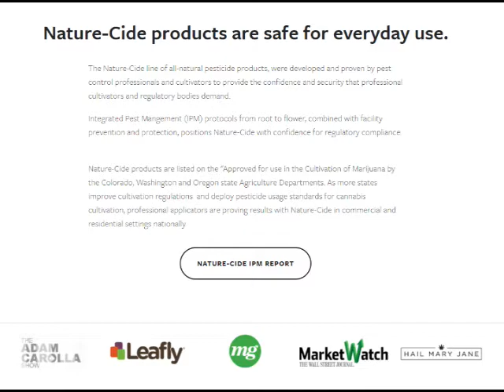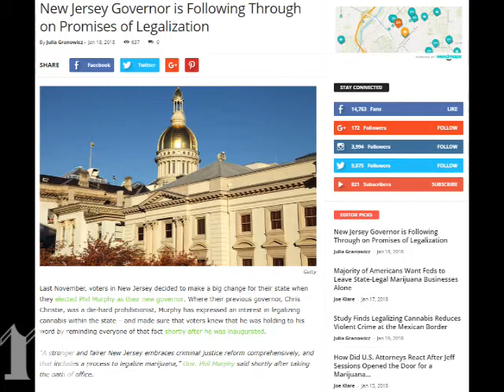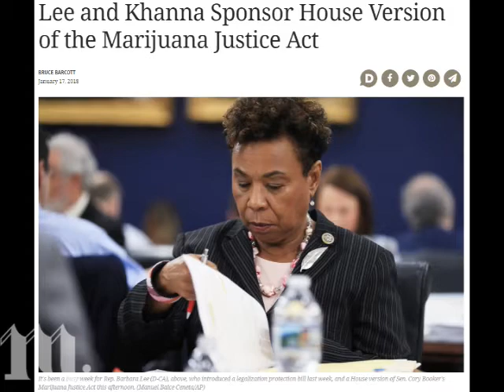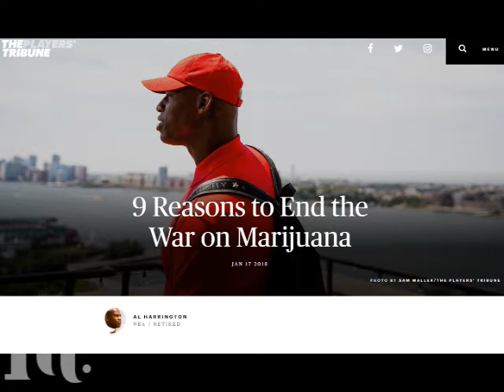Cannabis News - The Path of Much Resistance | Ep. 55 | 1-19-2018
Joe Klare discusses New Jersey's new Governor and the state's path to legalization, the new Marijuana Justice Act introduced in the House of Representatives and former NBA player Al Harrington highlighting the effects of medical cannabis with a great story about his grandma.

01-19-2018 - Ep. 55 | The Marijuana Times